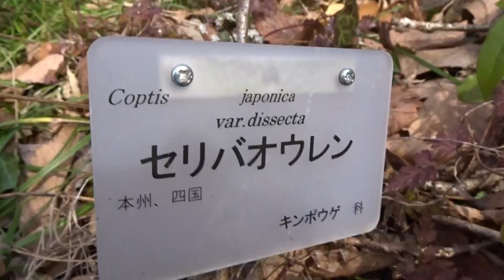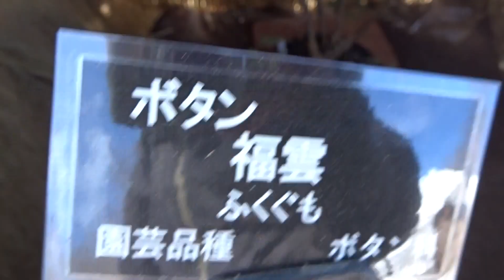京都府立植物園ｾﾂﾌﾞﾝｿｳ令和６年２月１０日（土）その３３ムービーショー